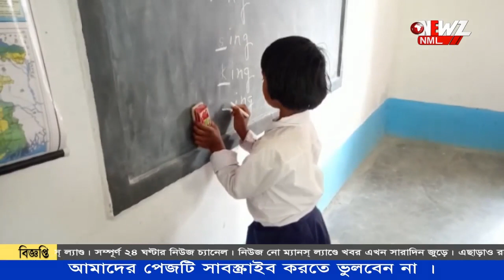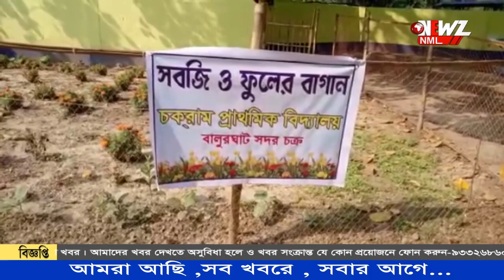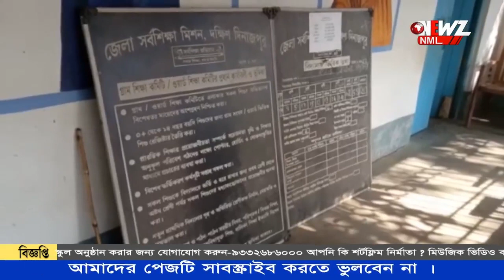ট্রেনের কামরার আদলে স্কুল বাড়ি।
ট্রেনের কামরার আদলে স্কুল বাড়ি। ছাত্র-ছাত্রীদের স্কুলের প্রতি আগ্রহ বাড়াতে এই অভিনব উদ্যোগ প্রাথমিক বিদ্যালয়ের শিক্ষকদের। পড়াশুনার পাশাপাশি অন্য বিষয়ে পারদর্শী করে তুলতেও নানা শিক্ষার ব্যবস্থা।